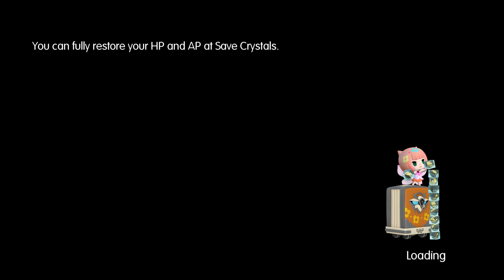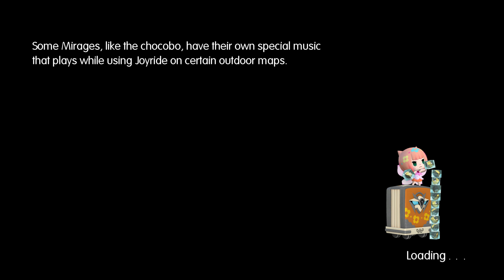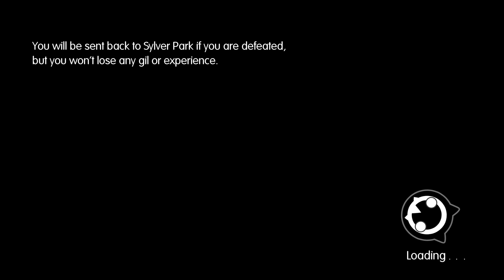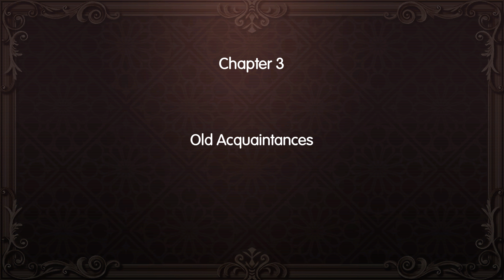World of Final Fantasy PC Chapter 2 MAX Settings 4k 60FPS